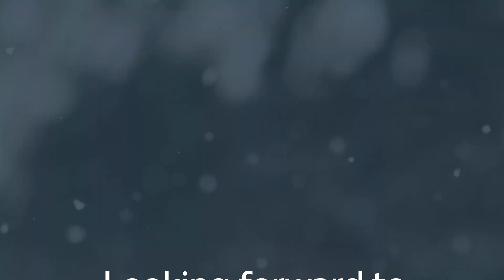UNC Health Alliance Team Thank You